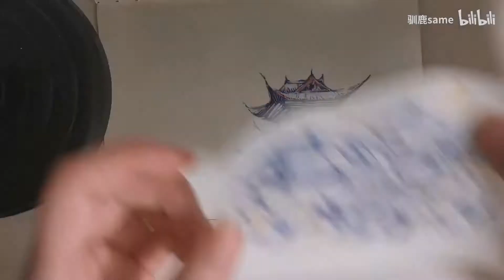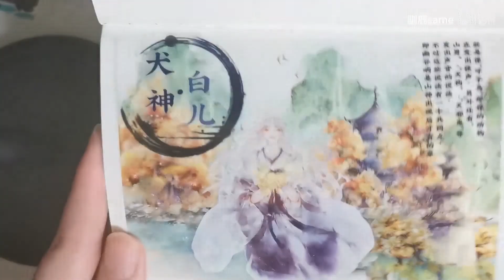C家胶带国产胶带消耗大法|古风造景胶带消耗|少年游拼贴